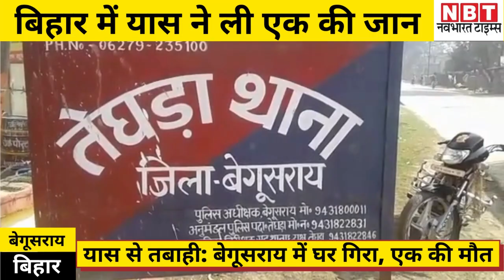Yaas Cyclone ने Bihar में ले ली एक जान, Begusarai में हो गया बड़ा हादसा... Watch Video । NBT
Yaas Cyclone ने Bihar में ले ली एक जान, Begusarai में हो गया बड़ा हादसा... Watch Video

बेगूसराय: बिहार के बेगूसराय में यास ने कहर बरपा दिया। भारी बारिश के बाद यहां खपरैल का एक घर गिर गया जिसमें दबकर एक शख्स की दर्दनाक मौत हो गई। इस हादसे में घर के चार सदस्य गंभीर रूप से घायल हो हुए हैं। ये हादसा तेघड़ा थाना क्षेत्र के नोनपुर गांव में हुआ जहां 65 वर्षीय गीता पासवान का ईंट खपरैल का घर तेज आंधी और बारिश के चलते सुबह 3 बजे के करीब अचानक गिर गया। घायल लोगों को स्थानीय लोगों ने तेघड़ा पीएचसी में प्राथमिक उपचार कराया गया जहां सभी की हालत खतरे से बाहर है। घटना की सूचना पर तेघड़ा थाना पुलिस ने मौके पर पहुंच शव को पोस्टमार्टम के लिए भेज दिया है।